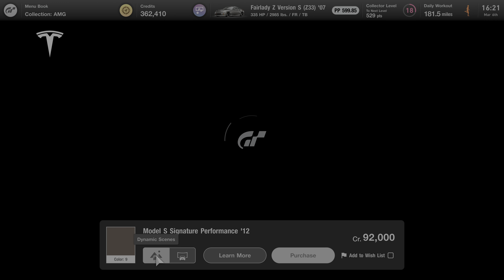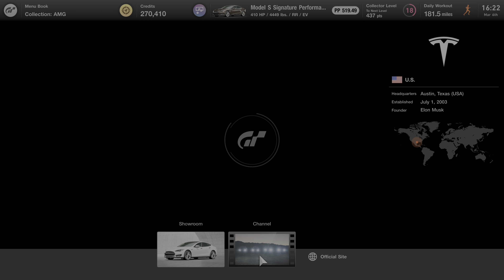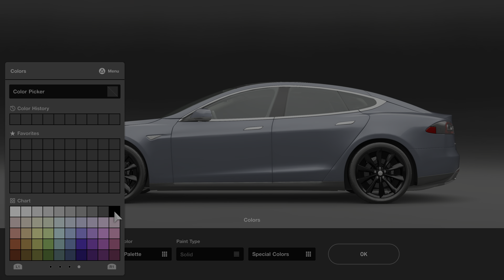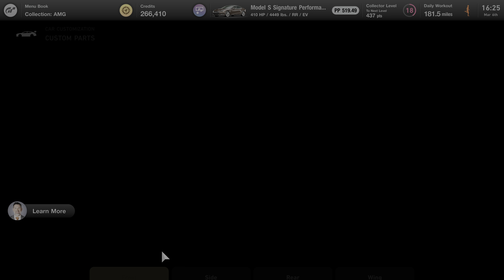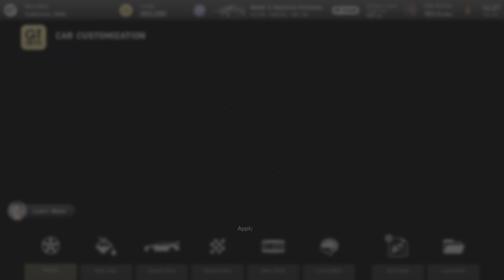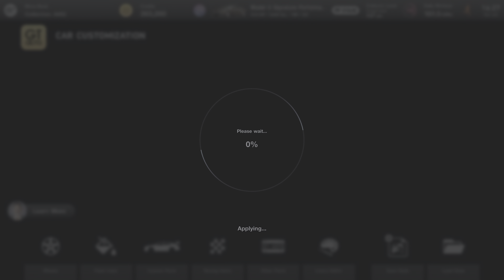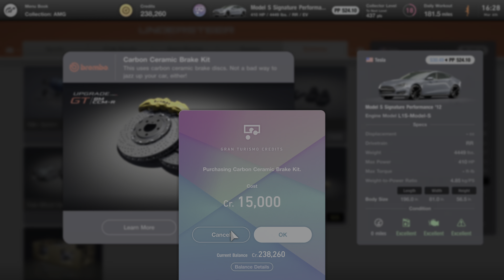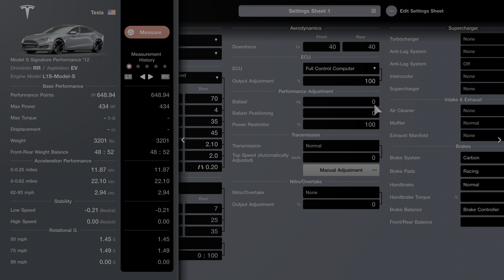Tesla Model S Widebody Customization - Gran Turismo 7 (PS5 Gameplay)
This is a video of the customization and performance options on the Tesla Model S in Gran Turismo 7 on PS5 and I put a widebody kit on it🤤.

🛠 Equipment🔽:
📱iPhone 12 Pro Max

📹Tripod / Phone Mount
JUST IN CASE YOU MISSED OUT ❗️
⚠️ Dell Inspiron 3880 Desktop 16GB RAM Upgrade & Gaming (GTA V, SA ,Simulators) - 12GB to 16GB RAM